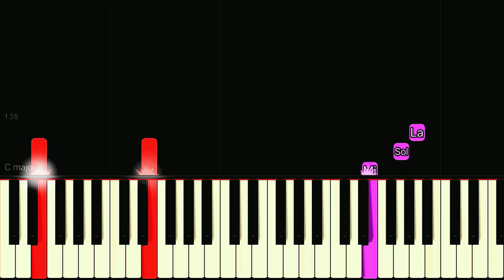The Exorcist - Theme (piano tutorial) slow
In this Vidéo you present the EXORCIST synthesia piano. on this I wish you a good viewing